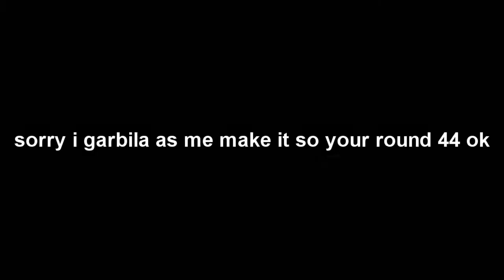[11.05.2020] baby toms day is ruined and his disappointment is late to work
Cancelled unofficial Round 39 in Baby Tom Poop Chain
Also i'm not sure if i can do whatever i want or behave like i were doing a SPC round remake.